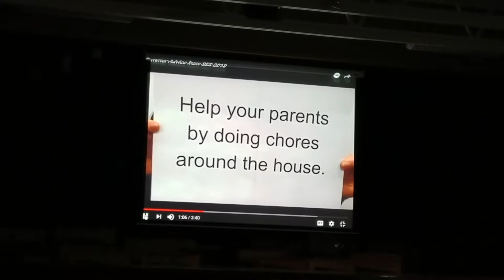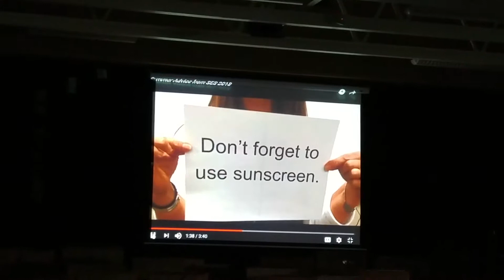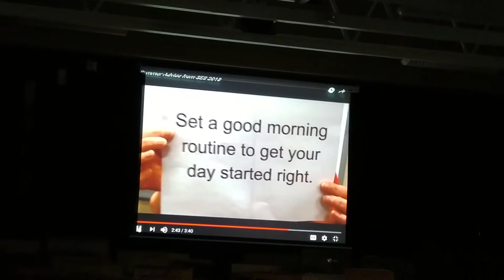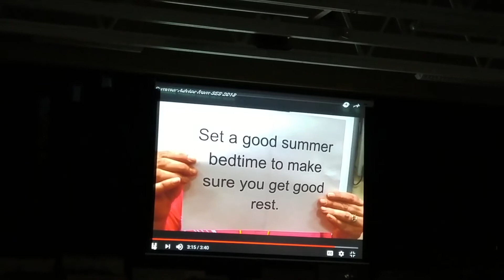Summer advice from teachers at Sisters Elementary School 6/14/18